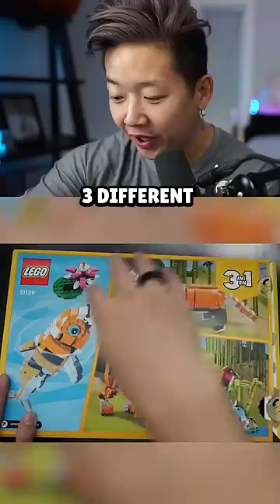Lego actually made this 😂